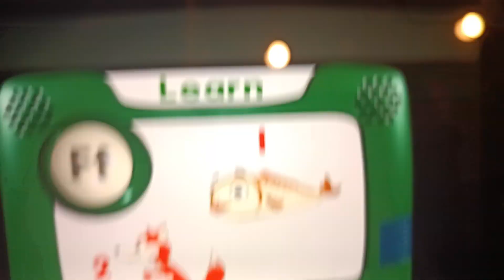Deko Boko Friends Japanese